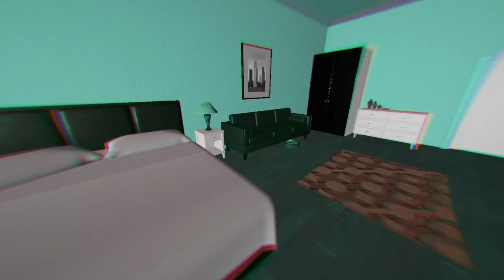거미와 친구가 되는 게임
게임 이름:My friend The spider
게임설명:고립과 우울증에 관한 작은 "공포" 내러티브 게임